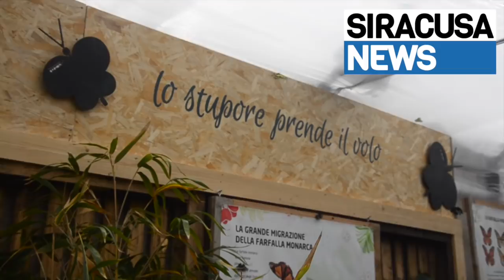Siracusa, inaugurata la casa delle farfalle in Piazza Minerva al giardino dell'Artemision